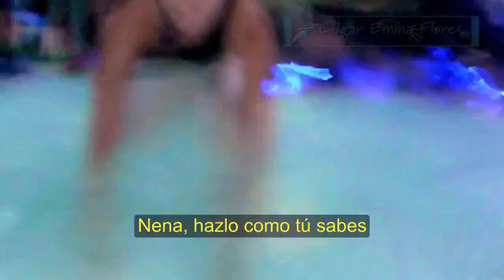Justin Bieber - Beauty And A Beat ft. Nicki Minaj (Lyrics Sub. Spanish/Español) [HD] Official Video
Justin Bieber - Beauty And A Beat. Lyrics - Subtitulada al Español. Official Video HD. Justin Bieber - Beauty And A Beat. Lyrics on screen - Traducido al Español. Official Music Video. Subtitulado al Español.